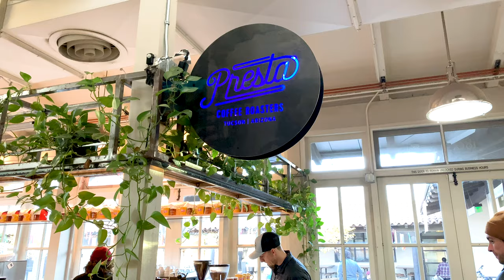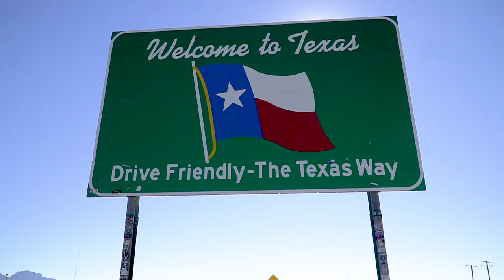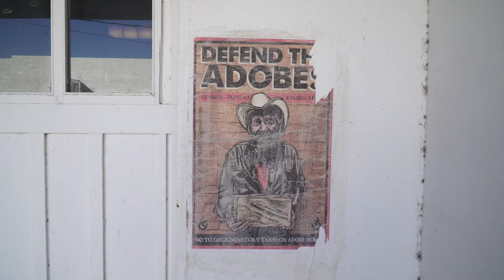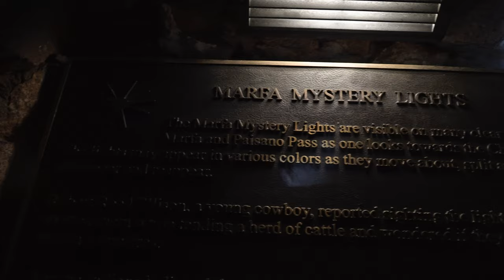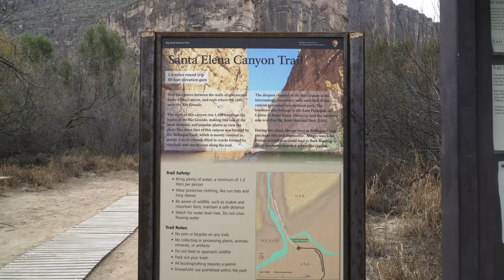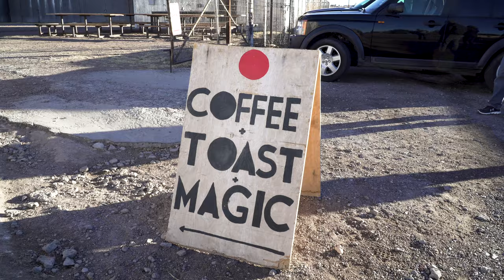Big Bend National Park + Marfa, TX | US Road Trip Days 4-7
We road tripped from Seattle to Texas for the holidays and during days 4-7 of the trip we spent time in Marfa and Big Bend National Park! We hiked some awesome trails at Big Bend, saw Texas beauty we didn’t know existed, went alien hunting, and enjoyed the charm of small town Marfa.

Plan your own Marfa + Big Bend National Park getaway with our 3 day Travel Guide